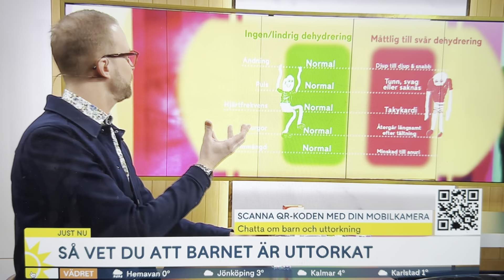Barn och uttorkning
Barn är väldigt aktiva under dagarna. De leker, springer, skrattar och ägnar sig åt roliga aktiviteter. Vätskebrist hos barn beror ofta på att barnen inte inser att kroppen behöver påfyllning av vatten. Vilka är de vanligaste symptomen och vad kan det få för konsekvenser? Specialistsjuksköterskan Johan Holmgren berättar.